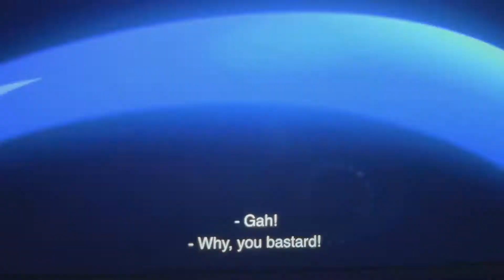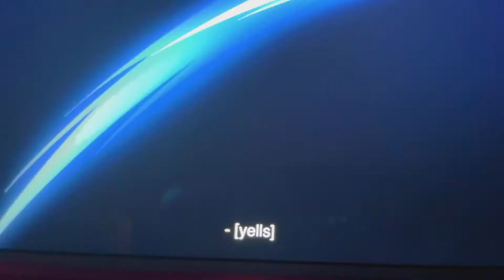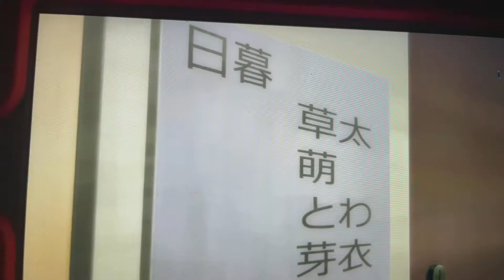Setsuna Moments English Dub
Setsuna from yashahime